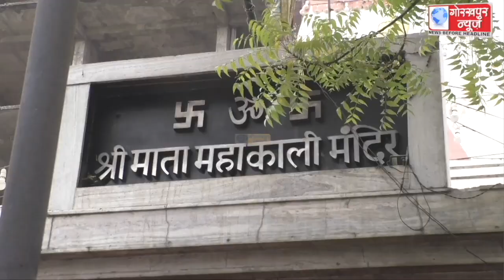चैत्र रामनवमी के अवसर पर गोलघर काली मंदिर पर श्रद्धालुओं का लगा रहा तांता,भक्तों ने की माँ की आराधना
चैत्र रामनवमी के अवसर पर गोलघर काली मंदिर पर श्रद्धालुओं का लगा रहा तांता, भक्तों ने की माँ की आराधना, कोरोना प्रोटोकाल का कराया गया पालन